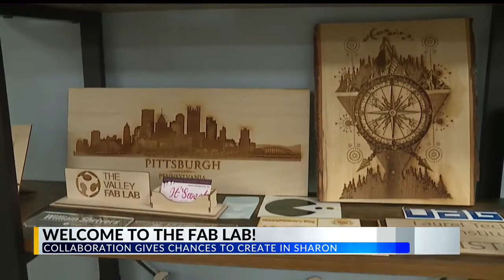Grant helps Mercer County creators make their own products, small businesses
The Fab Lab has officially opened at the Laurel Technical Institute in Sharon.